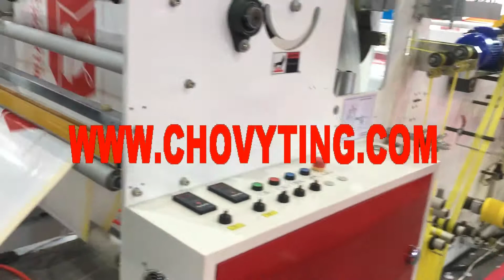[CHOVYTING]CW-1000SPG+OR latest high speed draw tap overlap rolling bag making machine (70meter/min)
zhejiang chovyting machinery co.,ltd
Skype: chovyting02